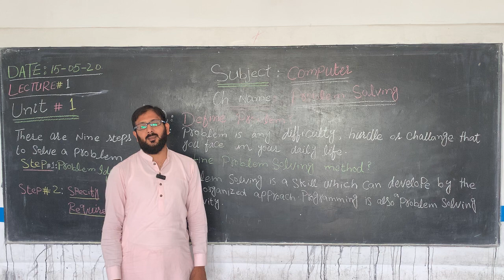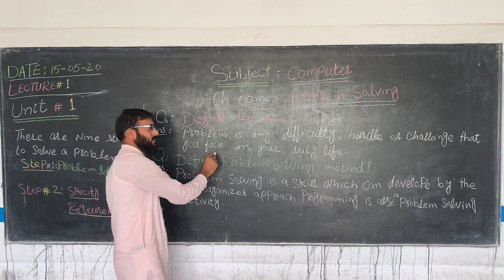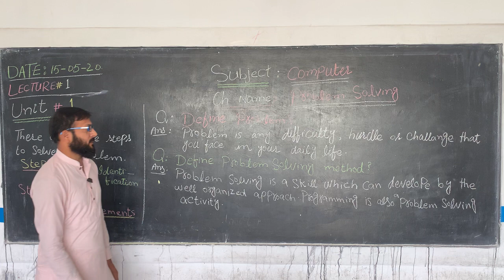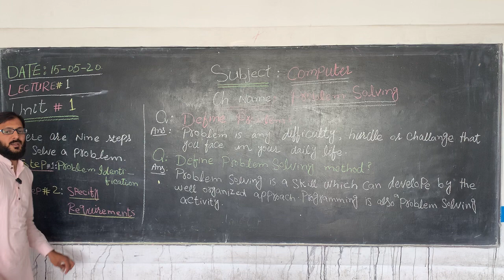10th Class Computer lecture # 1 Topic - PROBLEM SOLVING By Sir Sajjad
In this video, you will learn about PROBLEM SOLVING & Identification